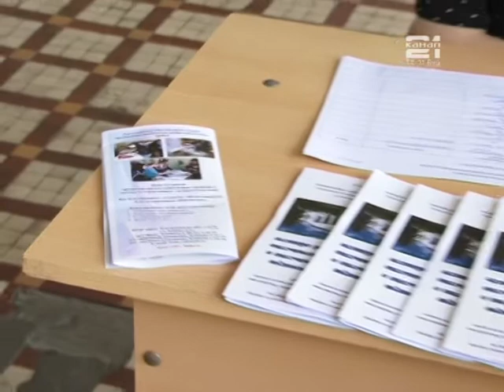День открытых дверей в БТГП